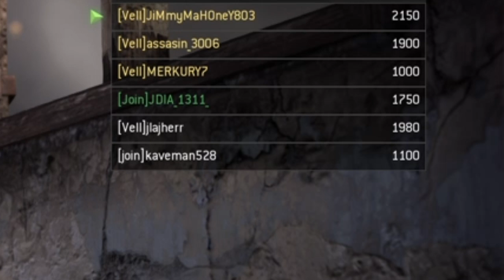The 3v3?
There's a surprise at the end my loves! Thank you so much if you made it to the end of this video!